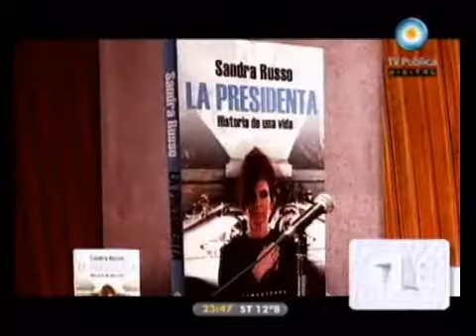678 - Presentación del libro "La Presidenta", de Sandra Russo 07-08-11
678 - Informe: Presentación del libro "La Presidenta", de Sandra Russo 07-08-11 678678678